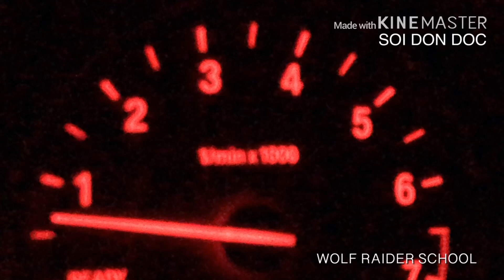Intro Wolf raider school